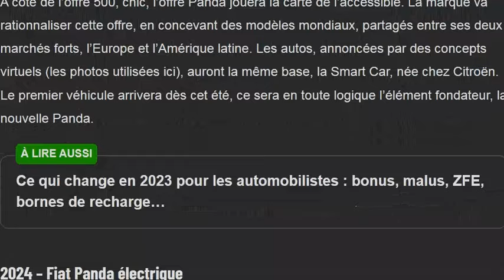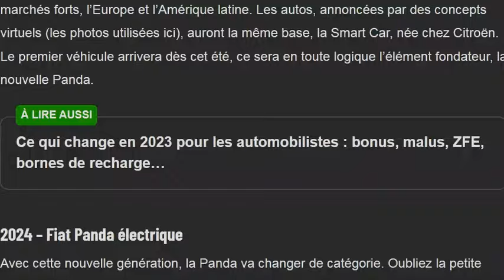Fiat : Le retour du nom Multipla pour un futur VE de la marque ?!